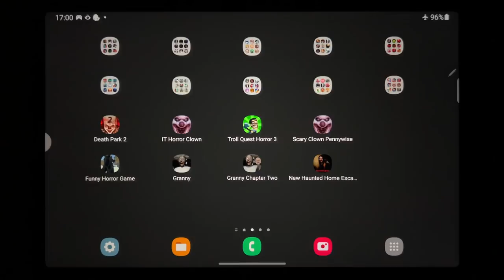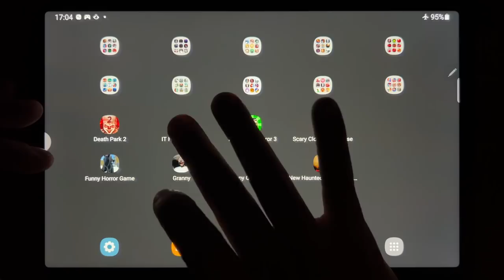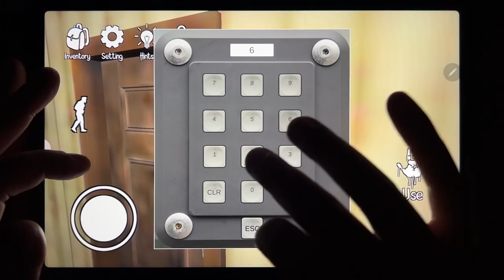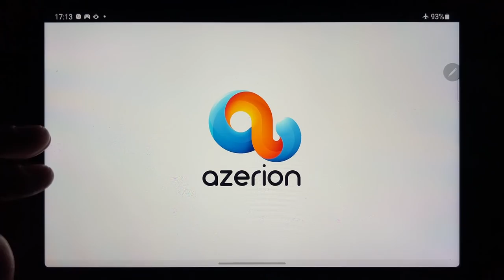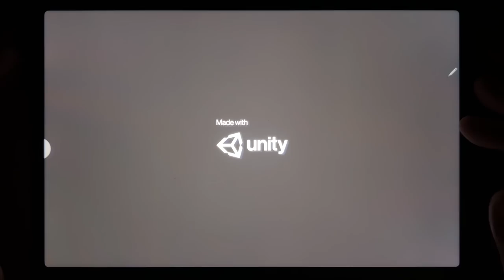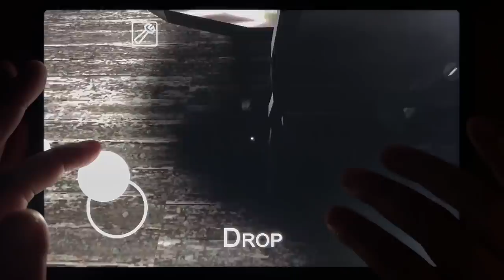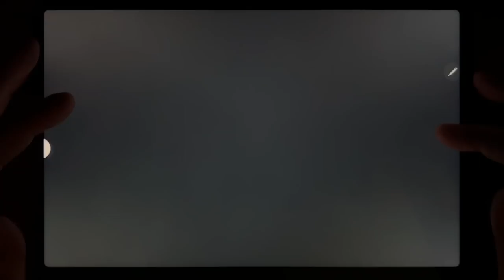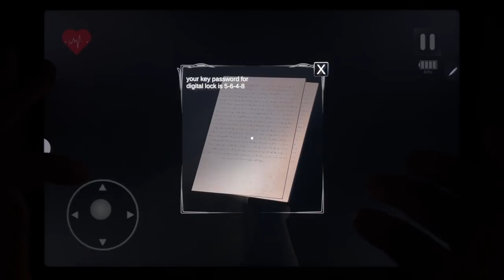Death Park 2, It Horror Clown, Troll Quest Horror 3, Scary Clown Pennywise, Funny Horror Game,Granny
Death Park 2, It Horror Clown, Troll Quest Horror 3, Scary Clown Pennywise, Funny Horror Game, Granny, Granny Chapter Two, New Haunter Home Escape